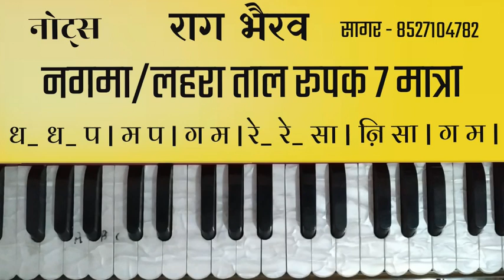राग भैरव नगमा लहरा ताल रूपक 7 मात्रा 🙏Sabscrib🙏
Indian Classical Music, Harmonium,Tabla and Bollywood Songs sikhne ke liye